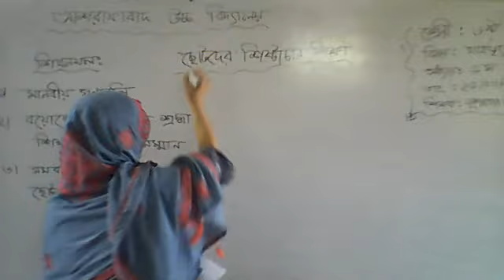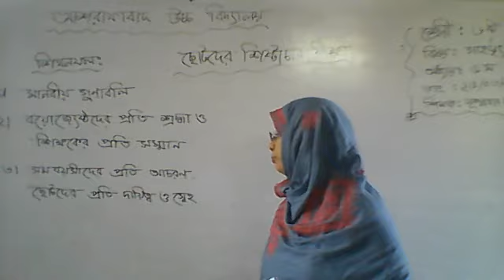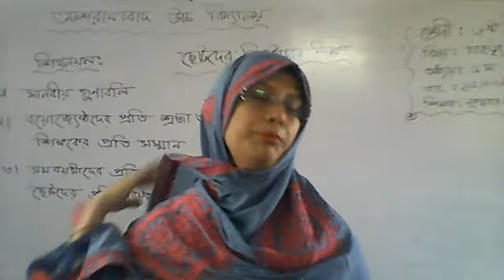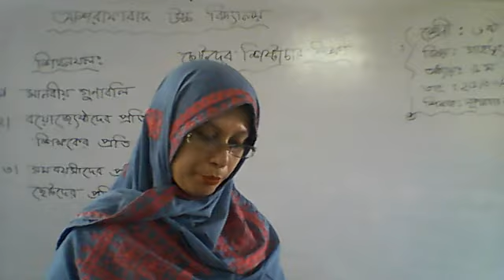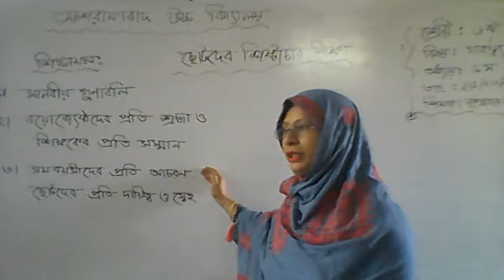Nurunnahar Naznin ; Class-6 ; Sub-Home Science